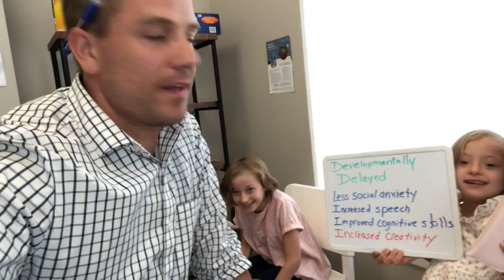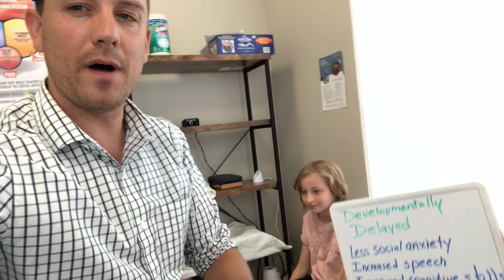Cognitive Enhancements in Developmentally Delayed Girl: Upper Cervical Care & LASER, West Jordan, UT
Within 1 day of getting her Atlas realigned and receiving Brain Laser Therapy Ayala's mother, sister, as well as others noticed these dramatic changes in her cognition:
• Pronounced decrease in Social Anxiety
• Enhanced creativity
• Putting complex thoughts together to better express herself
• Learning faster
• Less ADD behavior overall
We continue to see similar outcomes with other developmentally delayed kids.

Link to studies: See the research on Brain Laser Therapy (PhotoBioModulation) and why it works so well for so many of our patients!

Alzheimer's, Traumatic Brain Injury (concussion), Depression/Anxiety, Developmentally delayed, etc